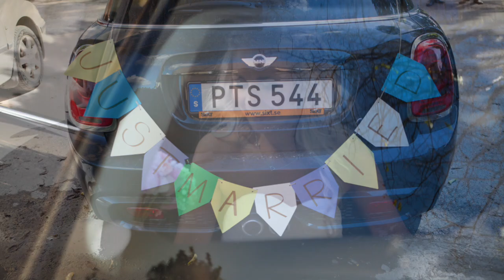THE VERY BEST DAY OF OUR LIVES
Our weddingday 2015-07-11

My song for the love of my life, our first dance together as husband and wife. Cant believe you're mine. Always.